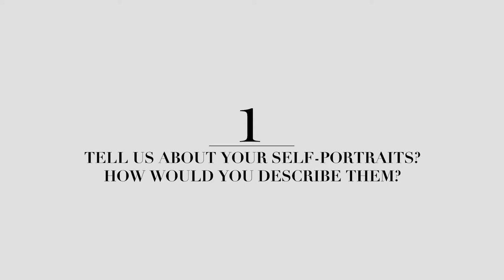7 Questions With Artist Mari Hernandez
In this installment of our "7 Questions With..." series Artist & Arts Administrator Mari Hernandez talks about her introspective self-portrait work, her most important artist tools, how strong coffee brings her joy and the anticipation of her first Artist Residency.